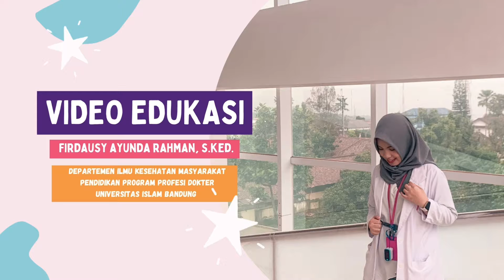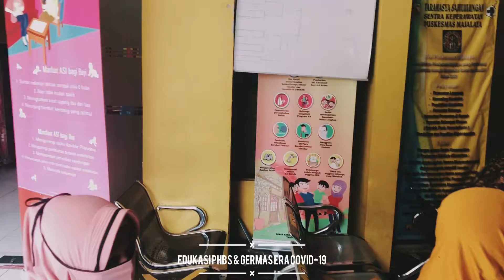Cegah Covid-19 dan Atasi Perih Lambung Yuk!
Firdausy Ayunda R._16B_2021_Edukasi Individu dan Kelompok